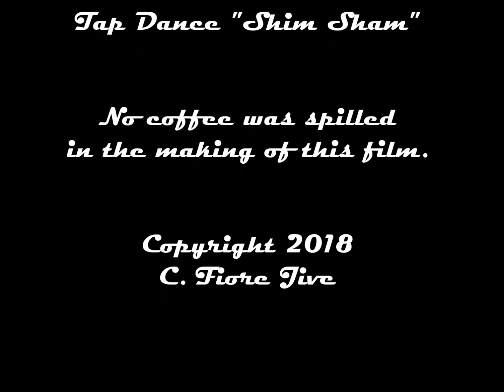Donna and Daughters dance the Java Jive May12, 2017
Donna, Carleen & Christine dance the 'Shim Sham' to the song Java Jive by the Ink Spots. Renton Senior Revue on May 12, 2017. Filmed at the Carco Theater in Renton WA.